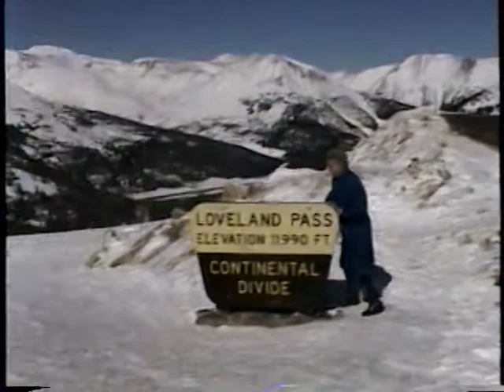1997 Traveling CO Pikes Peak Vail